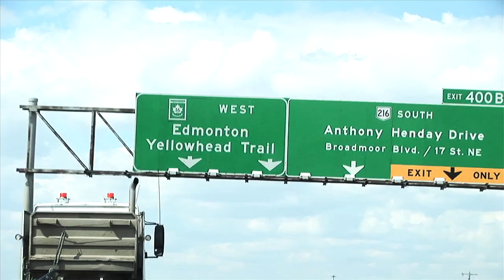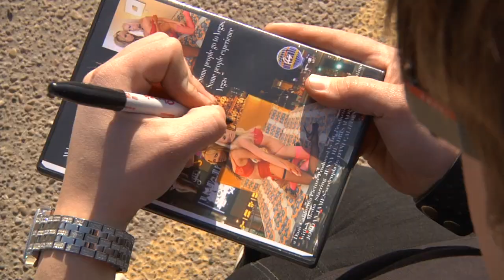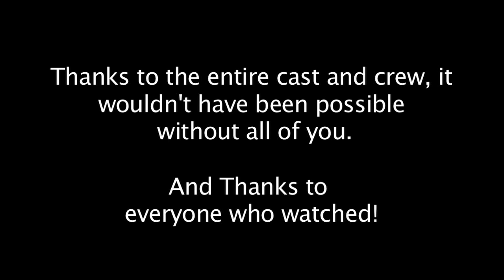Making it - episode 9 - "turn the page"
Danny is moving on and things are looking good...